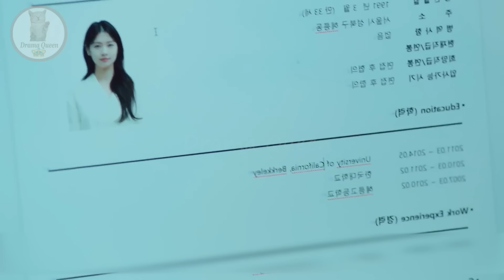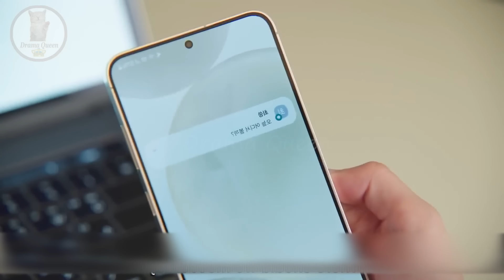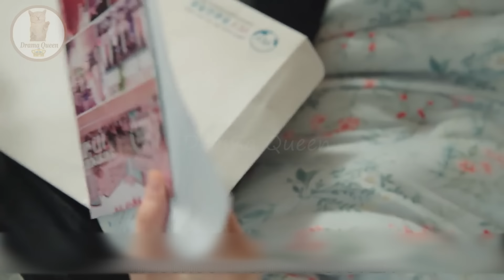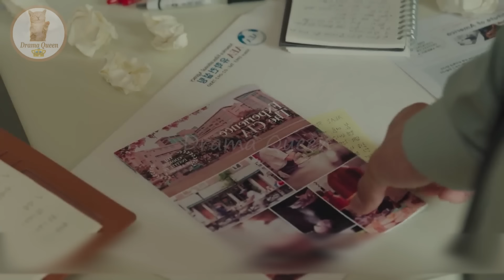Part-32 || Childhood Enemies 😈 to Lovers - Love Next Door(2024) || Korean drama explain In Hindi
In this video, I will give an Hindi explanation of "
Love Next Door (2024)" (Episode 32) which is a Korean Adventure, Romance, Drama, Fantasy,Comedy, Romance, Youth

Jung Hae In / Choi Seung Hyo              Jung So Min / Bae Seok Ryu                Kim Ji Eun / Jung Mo Eum              Yun Ji On / Kang Dan Ho